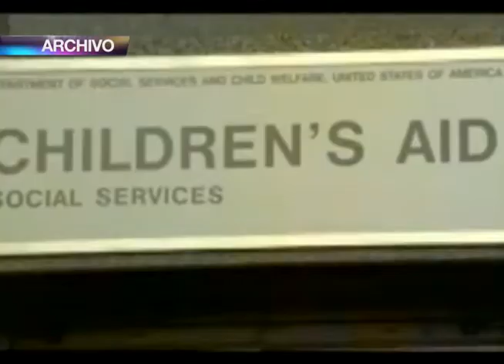Colaboran diversas instituciones municipales y educativas